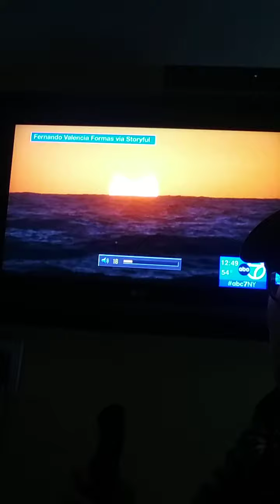'SOLAR ECLIPSE' FROM 'CHILE VIA 'STORYFUL' & EYEWITNES NEWS' THE CREDENTIALS ARE PART OF REFERENCE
NICOLE CATTARUZZA
STAR*1978
STAR*8378
05/02/2022